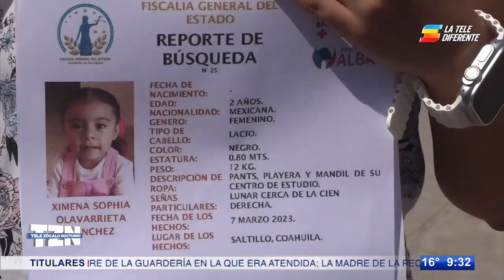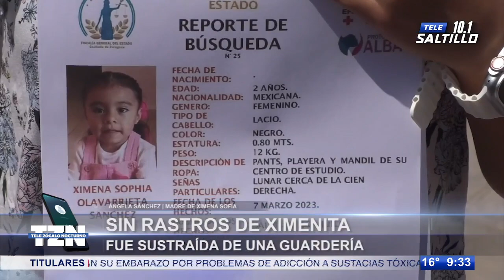Sin rastros de la pequeña Ximenita; fue sustraída de guardería por su padre